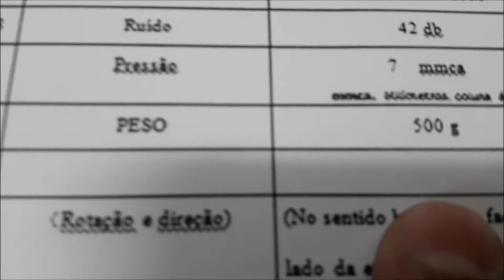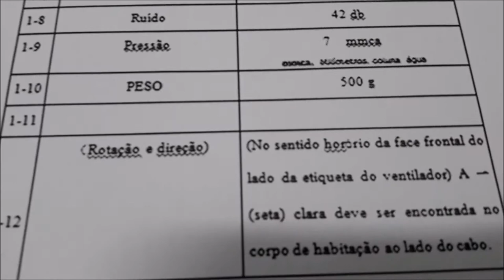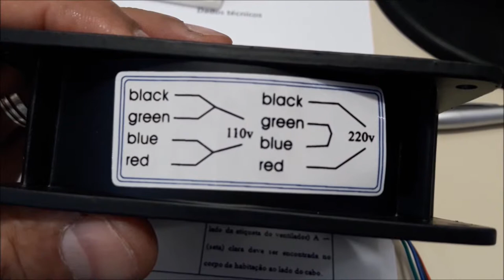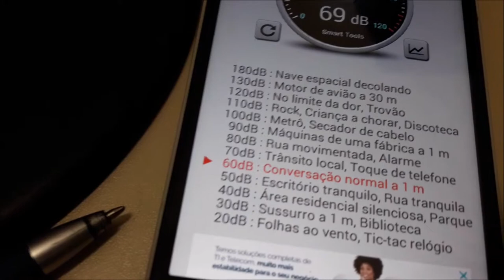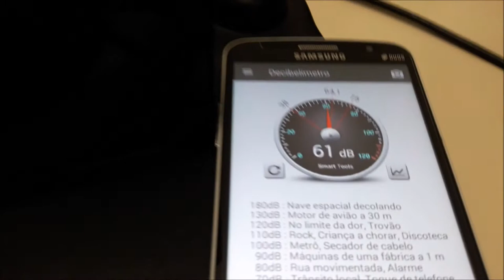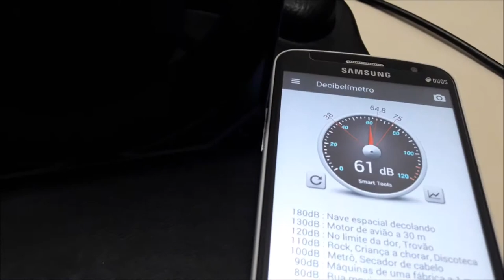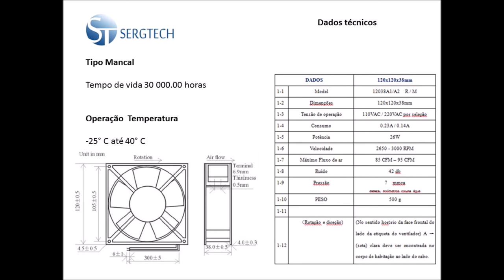DESCRIÇÃO DE VENTOINHA 110 220 AC COM DIMMER 2600 RPM SERGTECH SERGTEC